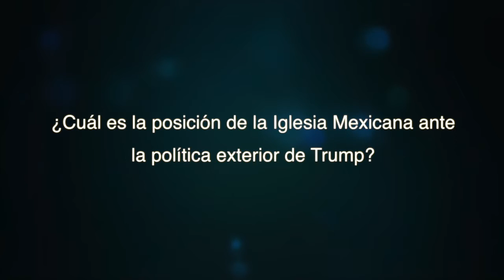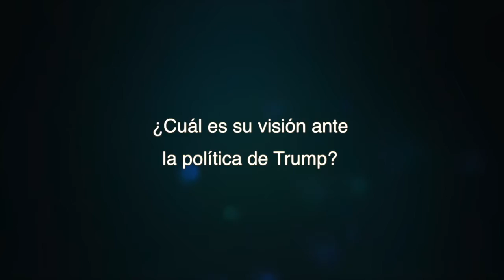Entrevista realizada al DR. Elio Masferer IX Coloquio de Historia y Antropología de las Religiones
Entrevista realizada al DR. Elio Masferer Kan en el marco del IX Coloquio de Historia y Antropología de las Religiones, después de la conferencia magistral El poder en lo religioso y su repercusiones en México, Trump, Francisco, los evangélicos y la CIEM.